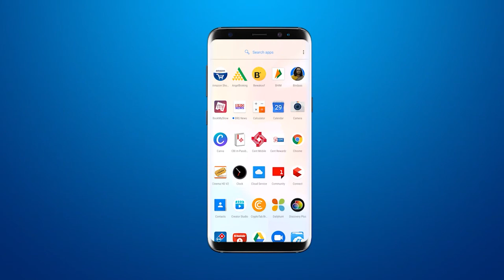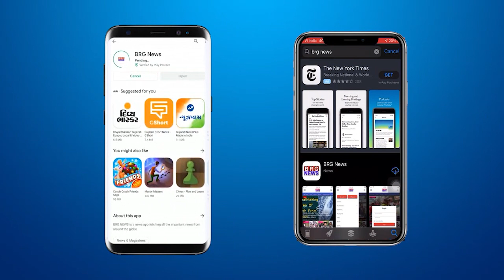मालिया हाटीना में BJP ने आयोजित किया नारी शक्ति वंदना कार्यक्रम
BJP organized Nari Shakti Vandana program in Maliya Hatina

BRG NEWS  App: